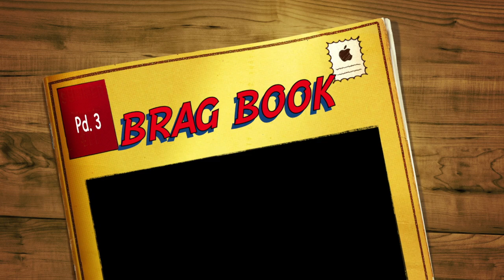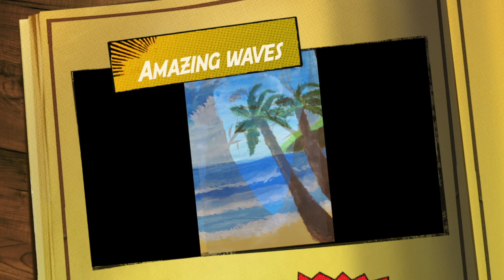Painting Period 3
Enjoy the artwork from the Fall semester.